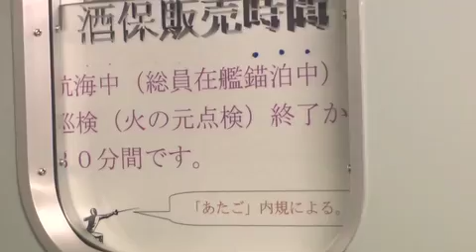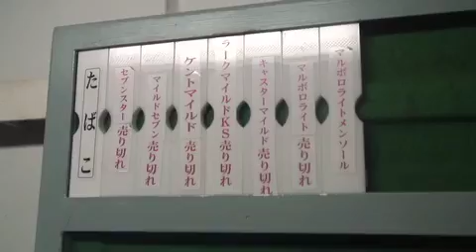井上和彦【イージス艦潜入調査】③艦内に神社！？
軍事漫談家の井上和彦さんによる
イージス艦「あたご」の潜入調査